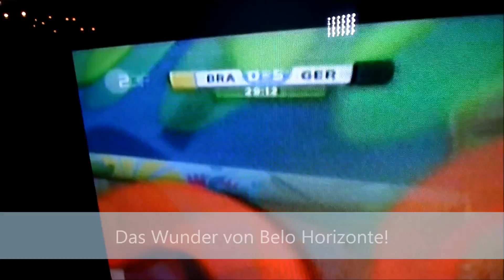WM 2014 - Public Viewing in Kirchheim unter Teck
Die WM 2014 ist Geschichte. Deutschland ist Weltmeister. Wir lassen das Public Viewing in Kirchheim Revue passieren: Emotionen,  Jubel, Trubel, Heiterkeit. Und am Ende gewinnen immer die Deutschen? Nicht immer  - aber immer öfter. Der vierte Stern ist da!